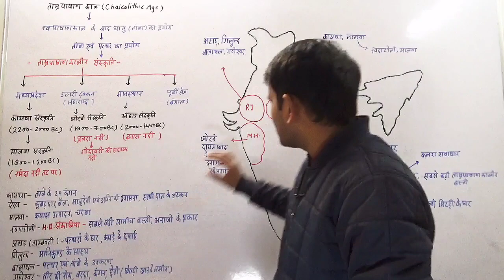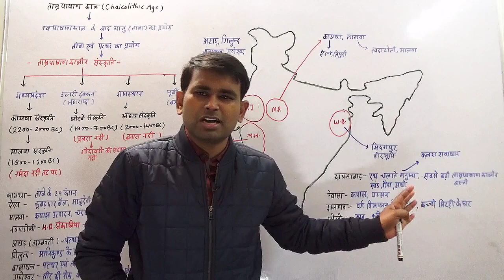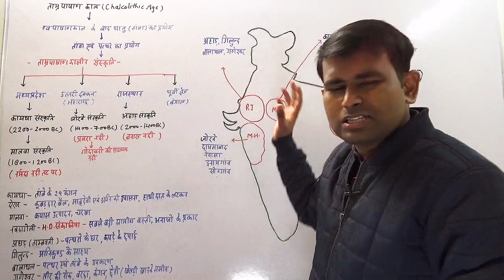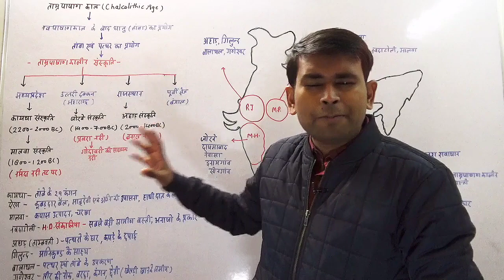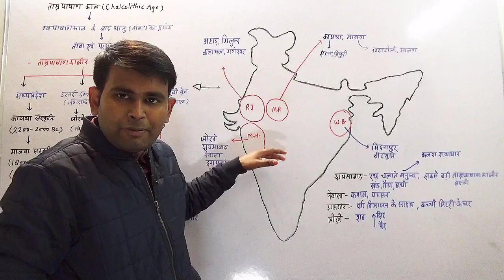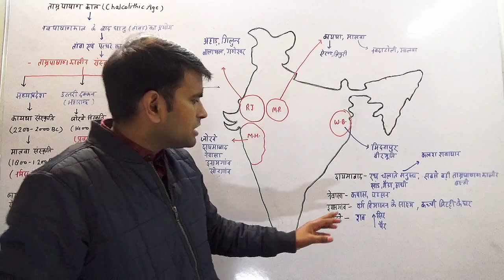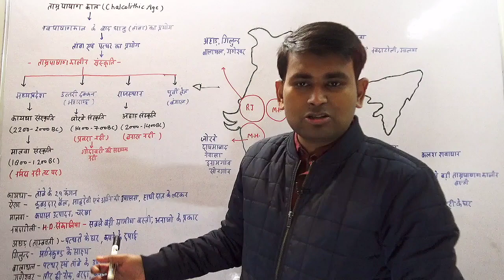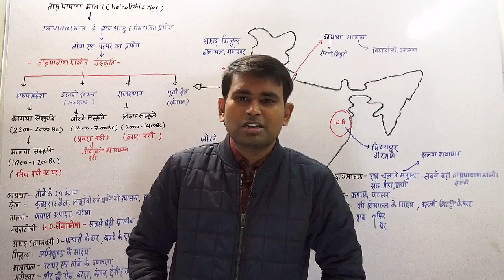Ancient History- ताम्र पाषाण काल | Chalcolithic Age